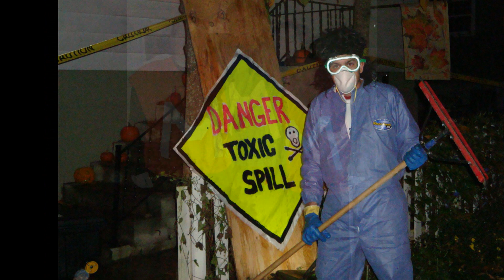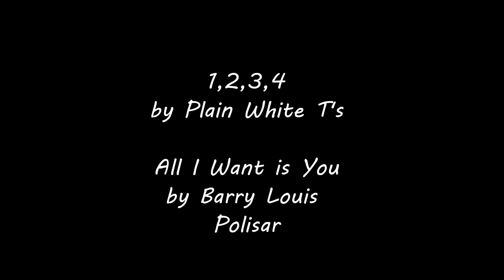2009 Chauncy Life